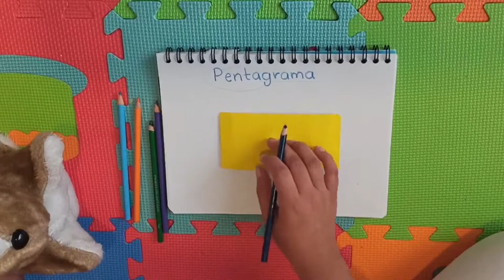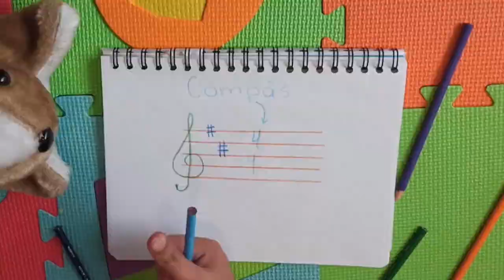4. ¿Qué es una partitura? | El pequeño arte del violín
Módulo 1 de 3
Aprendiendo todo sobre el instrumento

Un espacio dinámico y divertido para quienes quieran adentrarse en el fantástico mundo de la música. A través de los cuatro videos de este módulo descubriremos juegos y aprendizajes únicos que nos llevarán a desarrollar el bello arte del violín.
Imparte: Magali Luna